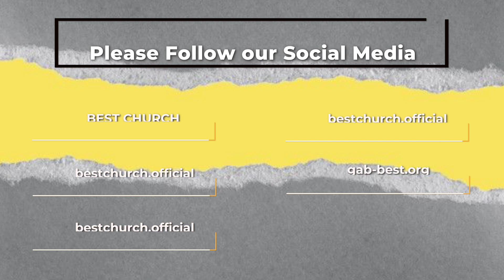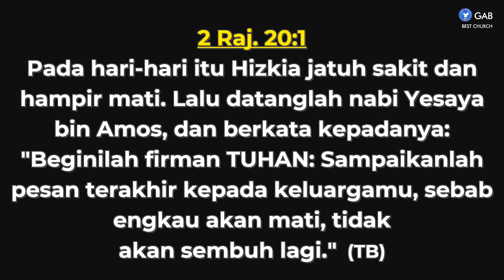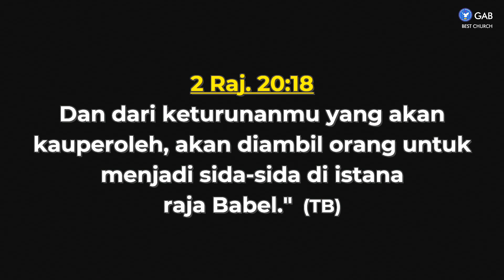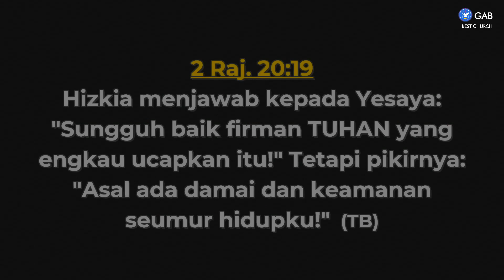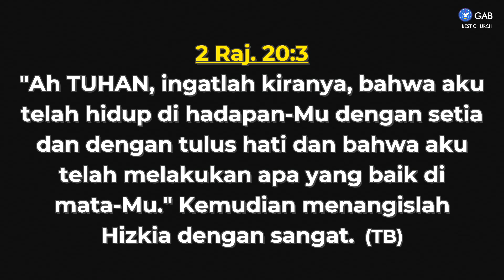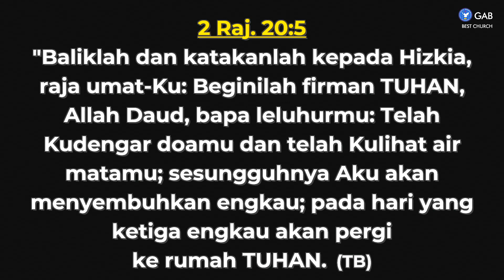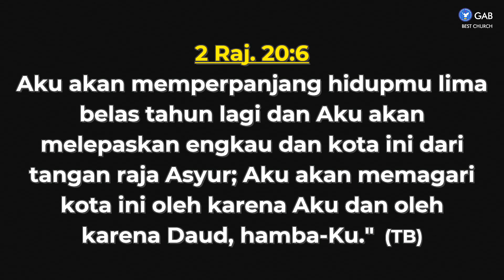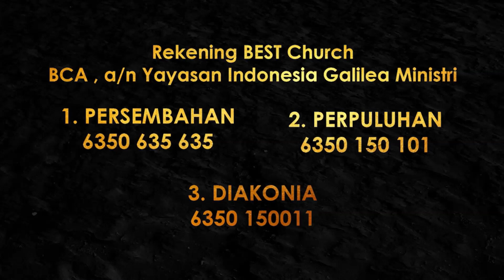Gospel & Prayer | Jemaat Online Gereja BEST | Kalau Kapak Besi Dibuat Mengambang, Tuhan Akan Angkat.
SHALOM !! Ikutilah Program Jemaat Online Gereja BEST Gospel & Prayer,
Jumat, 24 Sept 2021, Pukul 21.00 WIB
Tema : Kalau Kapak Besi Dibuat Mengambang, Tuhan Akan Angkat hidupmu.

Jadwal Online Service Jemaat Online Gereja BEST :
Senin : Because BEST Care ► Pkl. 18.00 WIB
Selasa : Pendalaman Alkitab ► Pkl. 18.00 WIB
Kamis : Worship Night ► Pkl. 18.00 WIB
Jumat : Gospel & Prayer ► Pkl. 21.00 WIB
Sabtu : YESS & YESS Profesional ► Pkl. 18.00 WIB
Minggu : Kebaktian Raya ► Pkl. 09.30 & BEST Talk ► 16.00 WIB